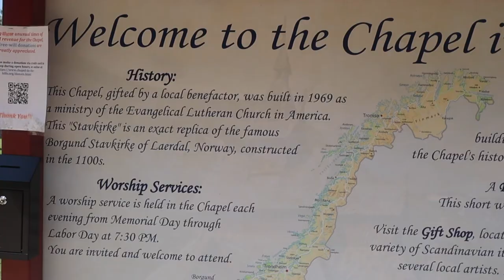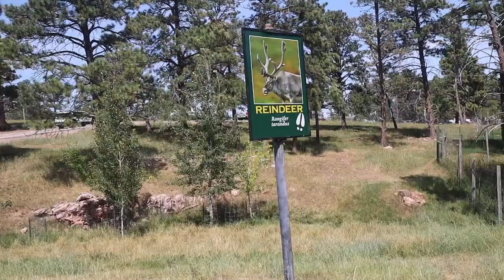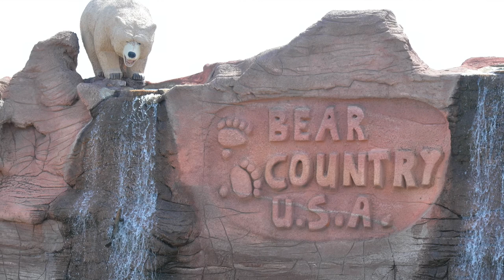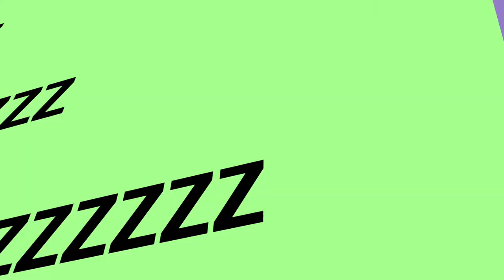camping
summer camping before school starts